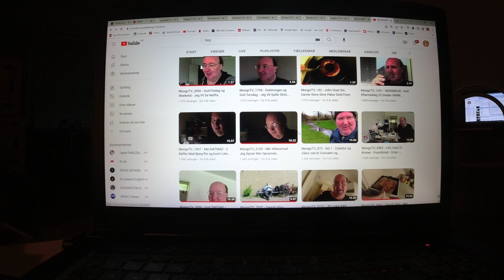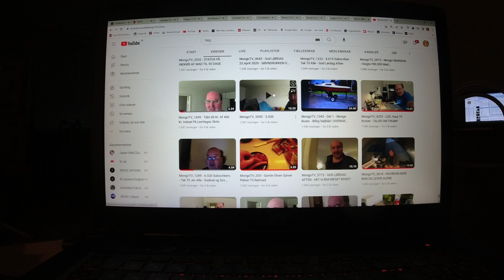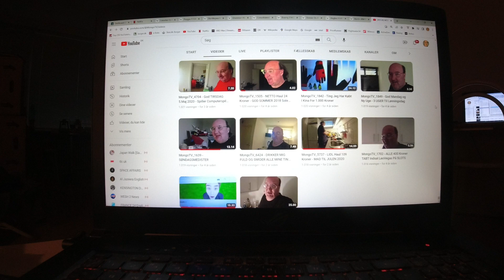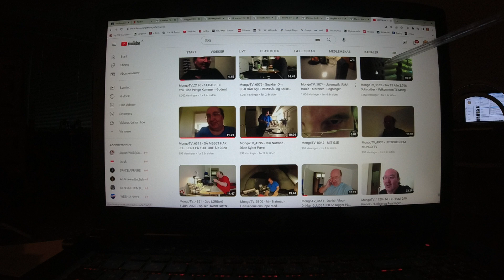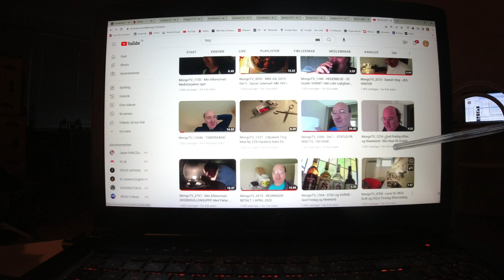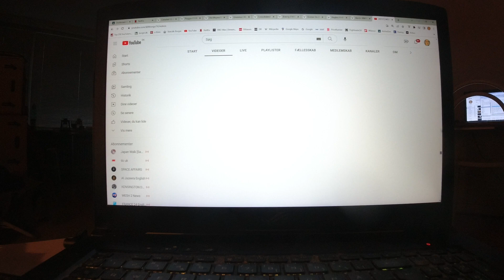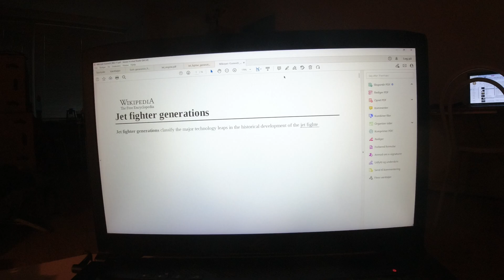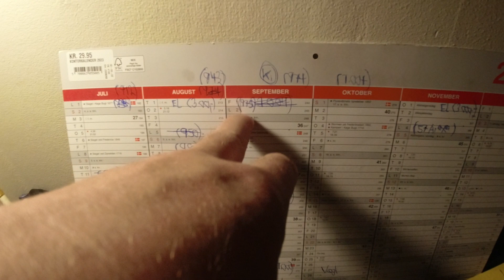MongoTV_12910 - Del 4 - 1.000 Visninger Hver Video Er 40 MILLION VIsninger På MONGO TV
DEL 4 - Godmorgen, og god mandag og ny uge. Jeg kunne ikke sove, og stod op klokken 4 nat. Nu er klokken 6.30 om lidt, og det er blevet lyst. Jeg ville lige kigge på mine gamle video, om hvor mange video, som har fået over 1.000 visninger ? Jeg har snart over 40.000 video på min 9 år gamle YouTube kanal MONGO TV. Hvis bare mine mange video, alle fik omkring 1.000 visninger, så vil det jo være 40 million visninger ? :-) Der er snart 9 million visninger på MONGO TV. Det svaret til, at 9.000 video fik 1.000 visninger hver. menb jeg har så snart 40.000 video. Men nu er 40 million visinger på YouTube, og over mange år, ikke specialt mange, men ved at være mange visninger. Så 10 million visninger på 10 år på YouTube, og over 40.000 video, det er faktisk ikke så meget. Men mine mange forskelli8ge video, de vil nok få mange 1.000 visninger hver måned altid, og selvom når jeg er stoppet med at upload video, og jeg er død og borte engang ? Hvad der sker med min YouTube kanal MONGO TV, når jeg engang er død og borte, det ved jeg ikke rigtig ? Der er kommet nogle nye regler om, at google konti som har været inaktive i 2 år, de bliver slettet, dog ikke, hvis der er nogle YouTube video tilknyttet ? Men sådan regler kan jo blive ændret. Måske min YouTube kanal bare vil forblive online og offentlig, i mange år, efter at jeg er død ? Det vil jeg gerne have, da jeg ingen børn fik, eller har fået børn endnu, og jeg er snart 60 år gammel. Så jeg har ingen egne børn som vil fortsætte livet, når jeg er død og borte engang. Så vil jeg leve lidt vidre, på min YouTube kanal MONGO TV ? Men det er nu ikke derfor, at jeg optager alle de her mange video, for at jeg kan blive mindet engang, når jeg er død og borte. Men jeg er jo snart 60 år gammel, og i den sidste del af livet. sådan nogle som mig, de bliver ikke så gamle, der har råget cigaretter iu 30-40 år, og drukket meget alkohol, og været overvægtig i 20 år. Men nu har jeg ikke røget tobak og drukket alkohol, i snart 7 år. Det var ikke min mening, at den her video, skulle være 1 time lang, og i 4 dele. Men jeg har mange video, og man kan ikke lige kigge mine video igennem på 10-15 minutter, og ikke på min snart 6 år gammel Asus ROG laptop-PC. Jeg vil lige forsøge at sove 1 times tid nu. Så godnat og godmorgen. zzzzzzz Jeg vil dog stå op igen, før klokken 9.